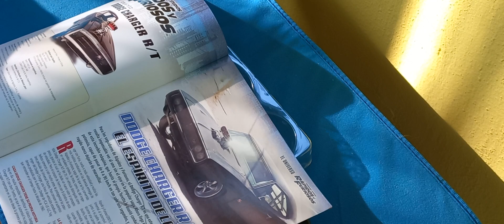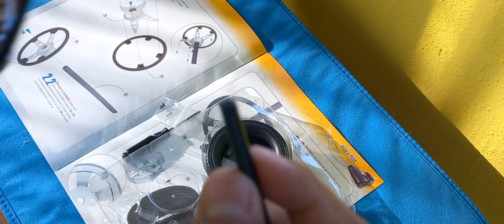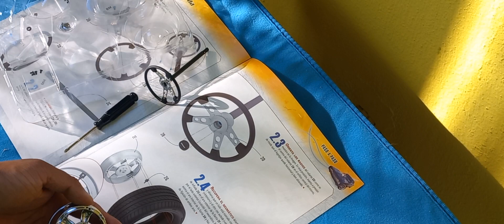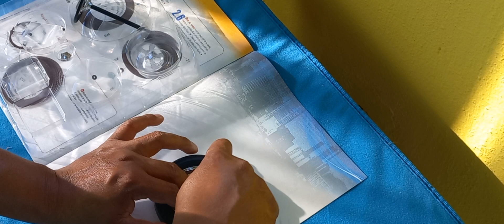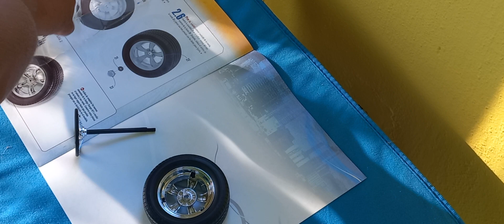DODGE CHARGER R/T 1970 ARMANDO EL FASICULO NUMERO 2 MONTAJE DEL VOLANTE Y DE LA PRIMERA RUEDA